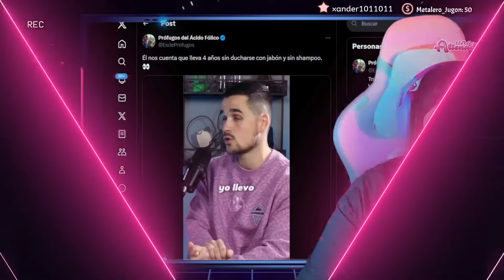😫 PROGRESITO LLEVA 4 AÑOS SIN BAÑARSE 😫